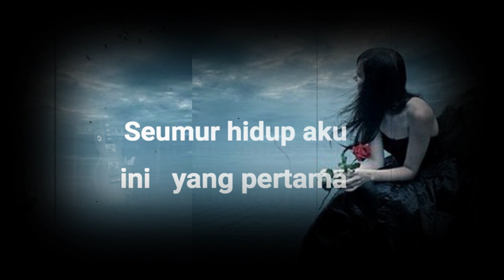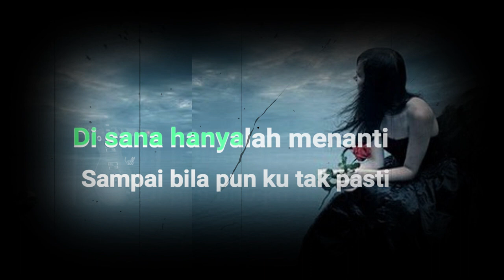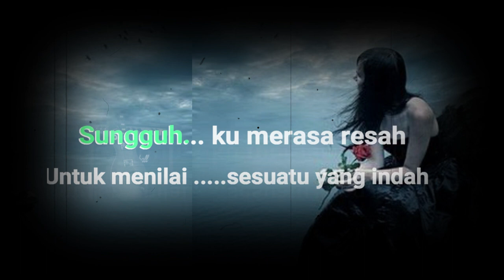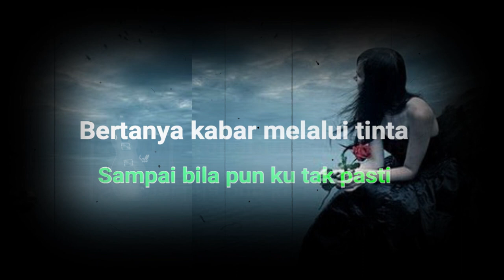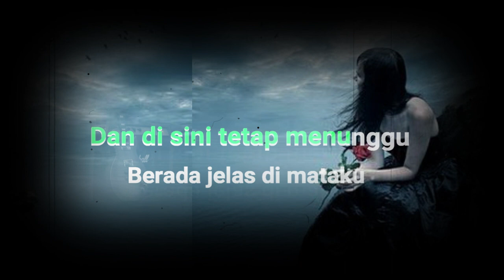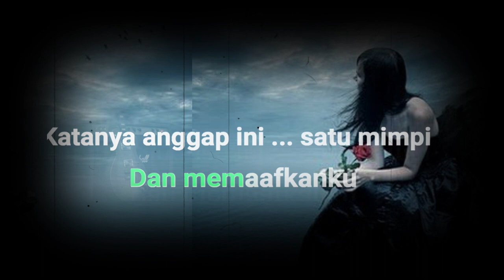DI SANA MENANTI DI SINI MENUNGGU (Karaoke version)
Powered by KEYBOARD YAMAHA PSR S970 SAMPLING